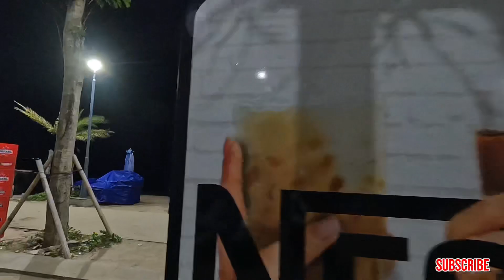Legian Beach at night - Let me show you around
Hope you find this video useful information before your visit

I really appreciate your

👉 Fbook Uncle Chan Bali
👉 instagram Uncle Chan Bali

👉 Just information
- I never ask for money and if someone body ask for mone using my name definitely that’s not me ok!

Next video

👉 Canggu
👉 Legian
👉 Denpasar
👉 Kuta
👉 Seminyak
👉 Nusadua
👉 Jimbara
👉 Sanur